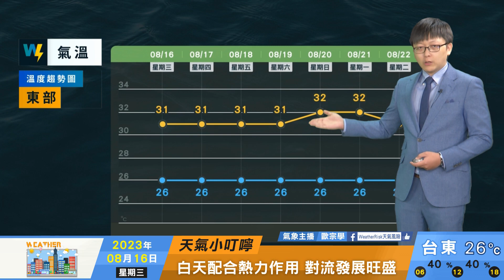2023/08/16 低壓帶持續影響水氣仍多 各地多雲到陰有短暫陣雨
低壓帶持續影響水氣仍多
各地多雲到陰有短暫陣雨
容易有局部雷雨發生機會
需留意雷雨伴隨較強雨勢